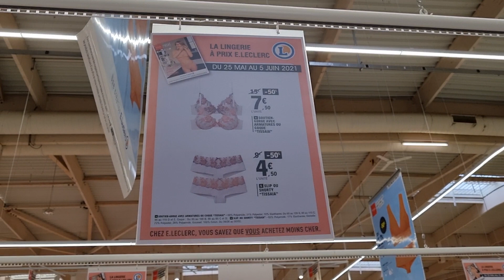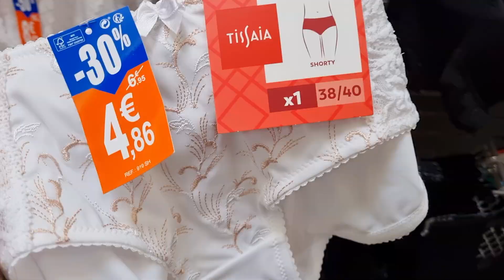💙🎀 LECLERC -50% LINGERIE et PYJAMAS FEMME TISSAIA PROMOTIONS ÉTÉ 2021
Gros arrivage chez Leclerc au niveau lingerie. Je vous propose une vidéo spéciale pour les femmes en découvrant les dentelles, soutiens gorges Tissaia de l'enseigne Leclerc. Et bonus, il y a des moins 50% sur le prix initial, de quoi faire craquer n'importe quelle femme.

On fera un petit tour au niveau des pyjamas.